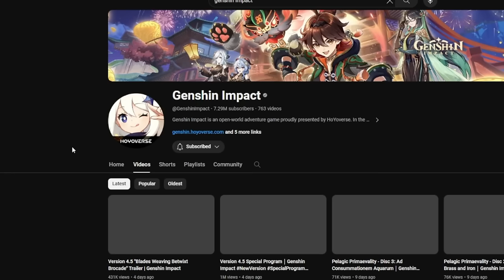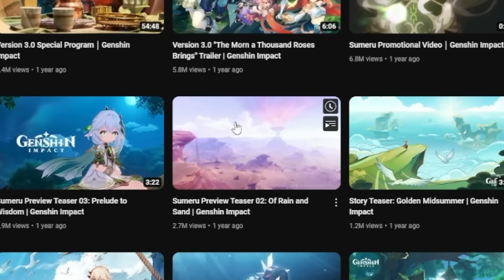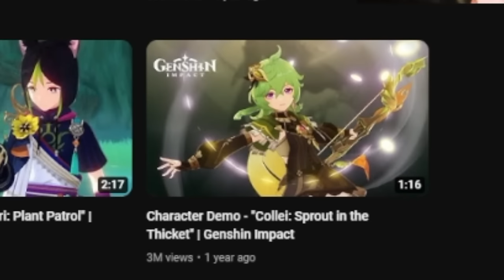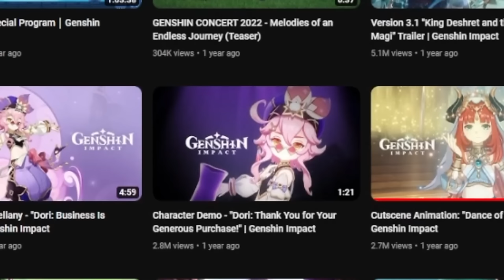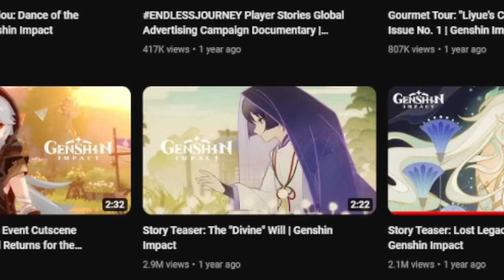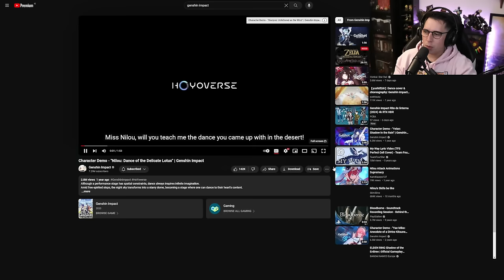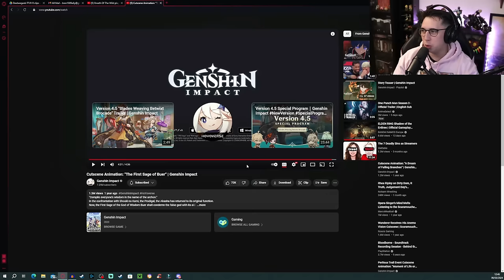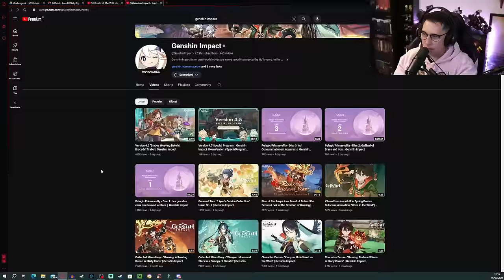I watched EVERYTHING Genshin Impact 2022-2024 for the very FIRST TIME (PART 1)